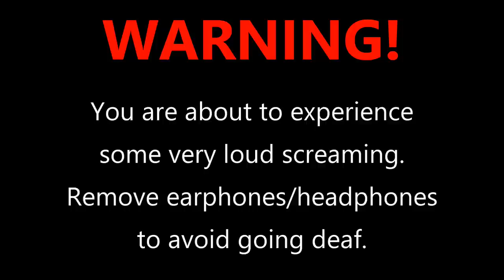RAZE MAKES ME RAGE!! (*Roblox Piggy* The Safe Place-Chapter 4)